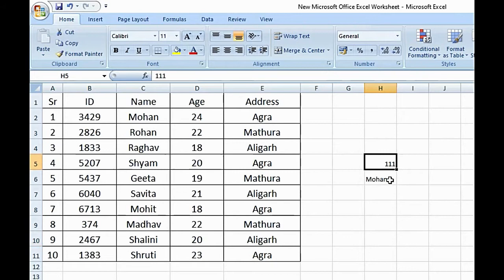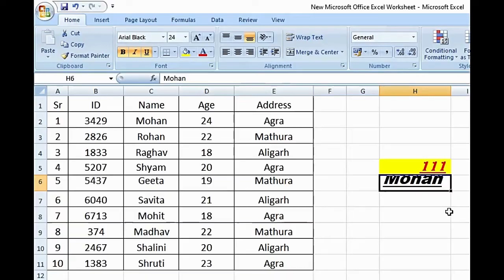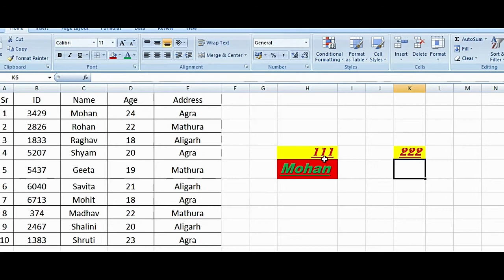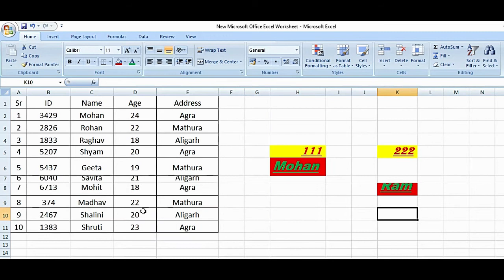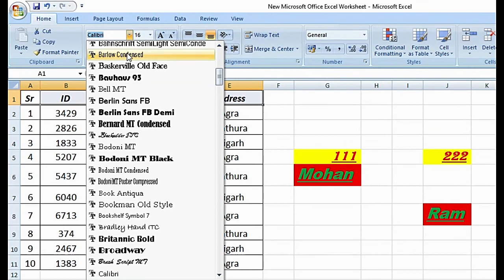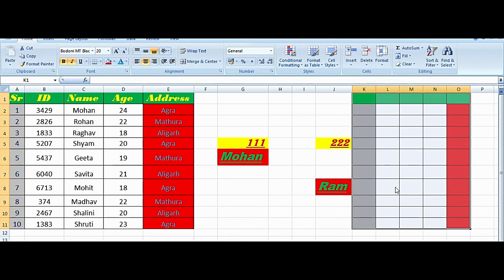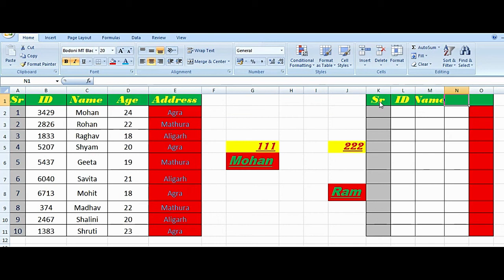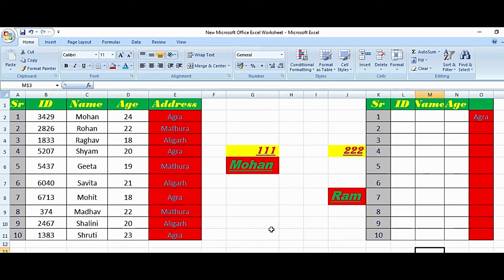Format Painter ऑफशन का उपयोग करना Format Painter in Excel Cell Formatting in Excel Excel Tutorial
Format Painter ऑफशन का उपयोग करना  Format Painter in Excel  Cell Formatting in Excel  Excel Tutorial How To Use Format Painter In Excel

Format Painter in Excel | Cell Formatting in Excel  - How to use Cell Formatting and Format Painter in Excel - Cell Formatting and Format Painter tips and tricks Hindi - is video mein hum ne bataya hai ki ms Excel me Cell Formatting and Format Painter kaise Use karte hain aur Format Painter mein kya kya New Tips Hain to Agar aapko Format Painter chalana nahi aata hai aur aap sikhna Chahte Hain Excel me Cell Formatting and Format Painter ko kaise chalate hain ye video aapki bahut kaam aayega

How to use format painter in excel 2016 workbook? How to use format painter in Microsoft excel without mouse? What is shortcut key for format painter in excel?

MS Excel ke iss tutorial me aap janege ki MS Excel 2016 me format painter ka upyog kaise kiya jata hai. Format painter ko mouse ke bina kaise upyog kiya jata hai aur sath hi janege ki MS Excel 2016 me format painter upyog karne ki shortcut key kya hai.

MS Excel के इस tutorial में आप जानेगे कि MS Excel 2016 में format painter का उपयोग कैसे किया जाता है | format painter को माउस के बिना कैसे उपयोग किया जाता है और साथ ही जानेगे कि MS Excel 2016 में format painter उपयोग करने की shortcut key क्या है |